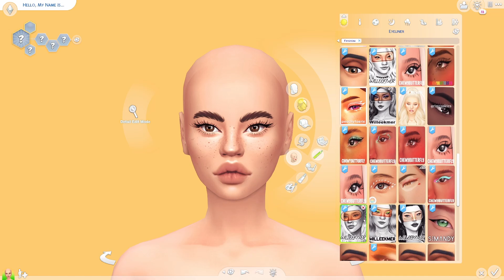The Sims 4 | NORA OLSEN 🌺 | CAS + CC Links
Nora loves to read at home. She dreams of one day living in a big mansion filled with books! ♥

🌼 NEW VIDEOS EVERY: Mon, Wed, Fri, Sun 🌼